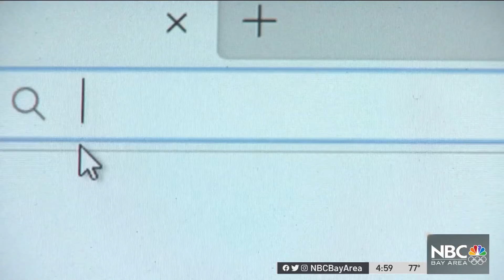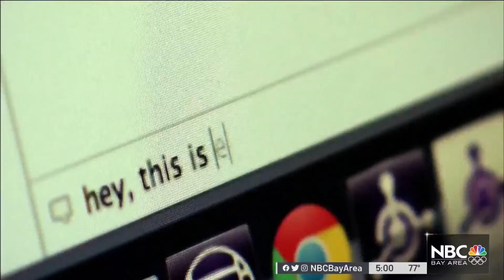Facebook Changes Company Name to Meta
Facebook on Thursday announced that it has changed its company name to Meta. Scott Budman reports.